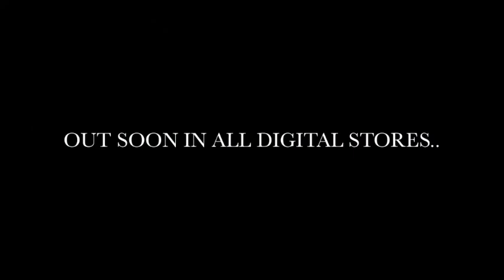Nikko Sunset - f*ckin [Teaser]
► GET CONNECTED WITH NIKKO SUNSET